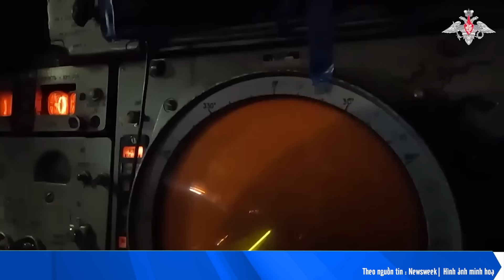🔴 Đòn thù đến ngay tức khắc, Ukr trút cơn lốc lửa, 10 bang rung chuyển toàn bộ miền nam Nga tê liệt